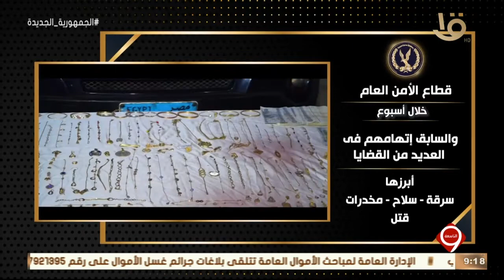نشرة التاسعة | الداخلية تواصل جهودها لمواجهة كافة أشكال الخروج عن القانون